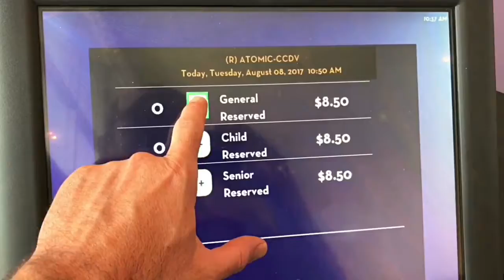Cinema de revere!!!!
Atomic blond